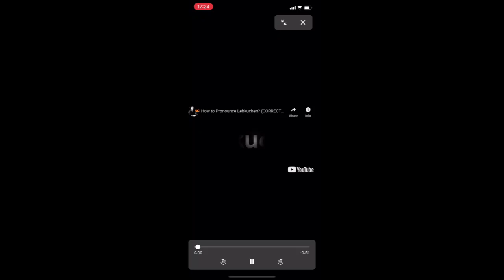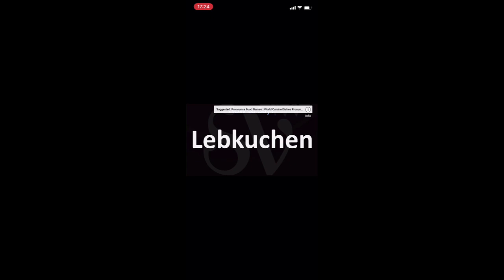Charlie and Charlie's Christmas Cracker | 1: Gift Guides, Jokes and Staples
In which Charlie and Charlie finally start cracking up for Christmas.

Featuring: @CharlieBrookReads

Books Mentioned:

The Borrowers by Mary Norton
Sweet Valley High by Francine Pascal
Heidi by Johanna Spyri
Magnus Powermouse by Dick King Smith
The Illustrated Mum by Jacqueline Wilson
The Pearls of Lutra by Brian Jacques
The Happy Prince and other Stories by Oscar Wilde
Orlando by Virginia Woolf
Zorrie by Laird Hunt
Foster by Claire Keegan
Selected Poems by Mick Imlah
Cannery Row by John Steinbeck
Saltwater by Jessica Andrews
American Fever by Dur e Aziz Amna
Honor by Thrity Umrigar
Ginger and Me by Elissa Soave
The Night Ship by Jess Kidd
An Ordinary Wonder by Buki Papillon
Way of the Argosi by Sebastien de Castell
Wynd by James Tynion IV and Michael Dialynas
Miss Pettigrew Lives for a Day by Winifred Watson
Orfeia by Joanne M. Harris
Blood on Snow by Jo Nesbo
Endless Night by Agatha Christie
The Maidens by Alex Michaelides
The Offing by Benjamin Myers

Stock footage provided by Videvo from videvo.net